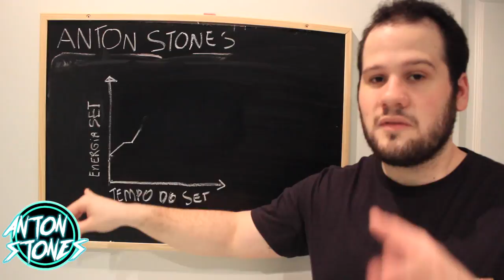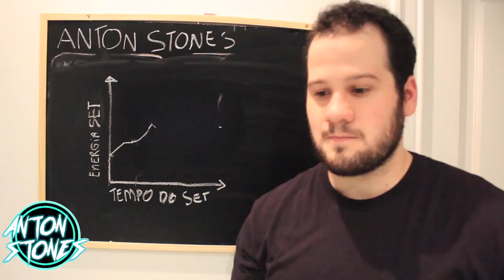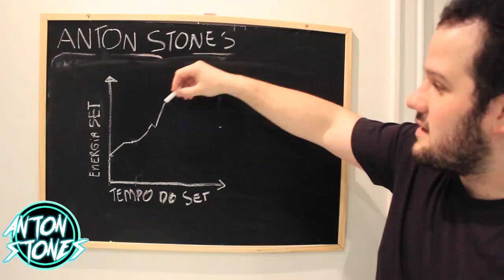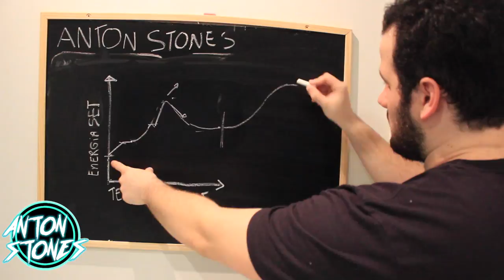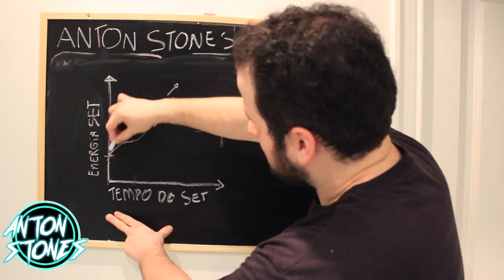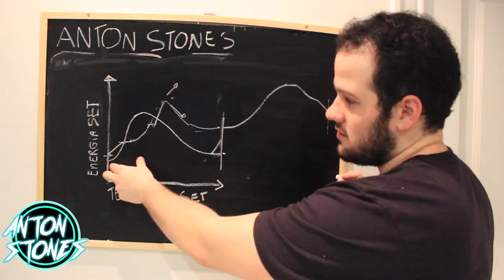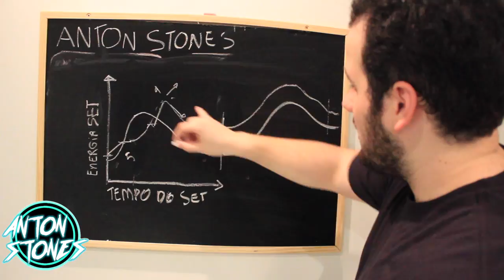Como Fazer O Set De Dj Profissional ( Audio Bugado Link Na DescriÇÃO Do Novo Video )